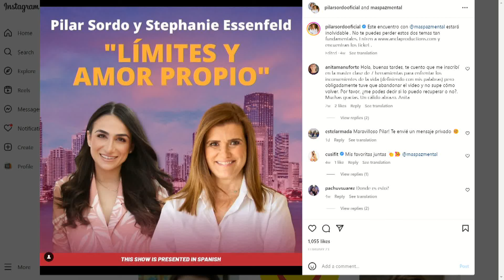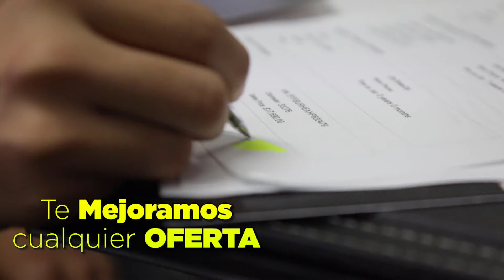TIPS PARA SUPERAR PROBLEMAS, CON PILAR SORDO | Chic y Mucho Más | EVTV | 03/24/2023 4/5